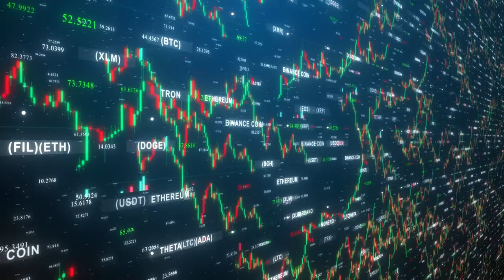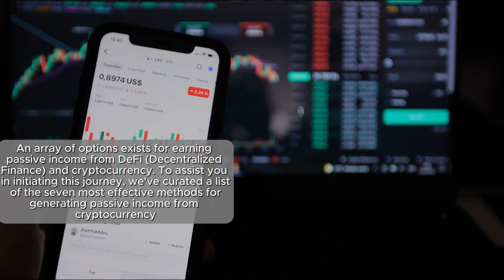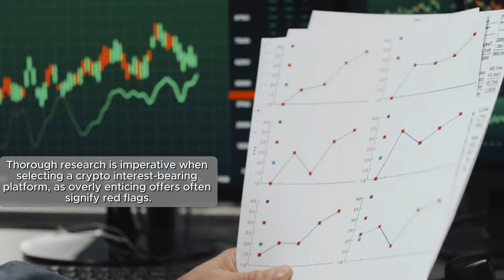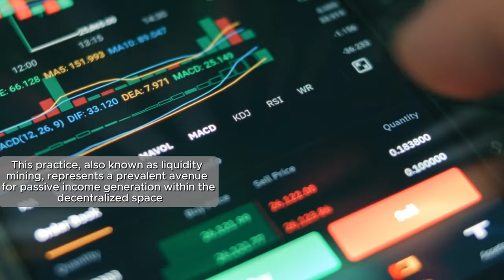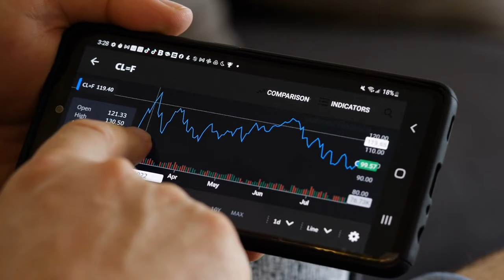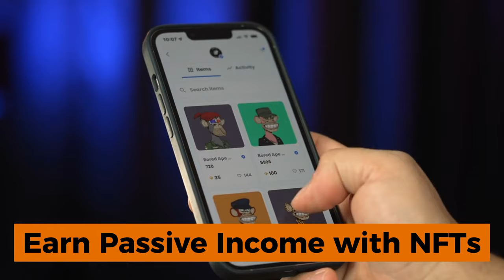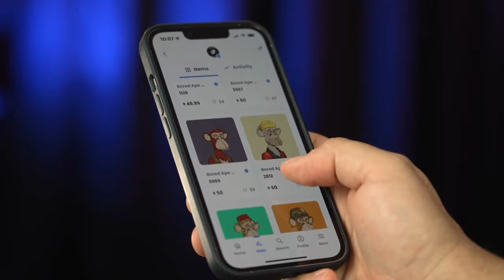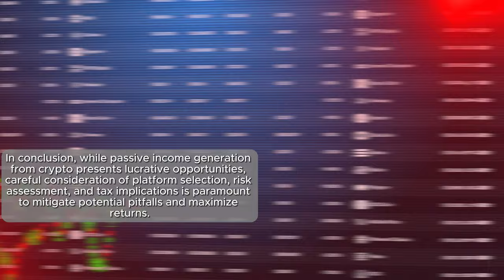Desire: Achieve Passive Income through Cryptocurrency 💵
Learn how to achieve passive income through cryptocurrency with our ultimate guide to generating wealth in the digital asset space. Discover the strategies and tools you need to start earning money on autopilot with crypto investments. Whether you're a beginner or experienced investor, this video will provide you with valuable insights on how to make your money work for you in the exciting world of cryptocurrency. Watch now and take the first step towards financial freedom!